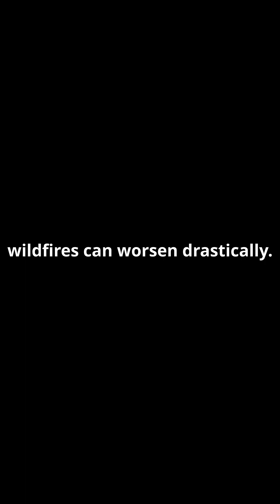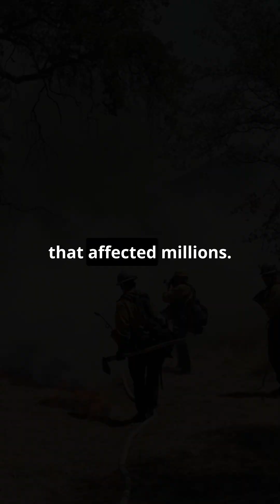The Hidden Truths of LA’s Wildfires 5 Facts You Need to Know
Discover "The Hidden Truths of LA’s Wildfires: 5 Facts You Need to Know" in this eye-opening YouTube reel! Wildfires in Los Angeles are more than just a natural disaster – they’re a complex phenomenon fueled by extreme weather, dry conditions, and rapid spreading winds. In this video, we reveal 5 shocking facts about LA’s wildfires, including their impact on air quality, the role of Santa Ana winds, and the devastating effects on local communities. If you're fascinated by environmental facts, wildfire prevention, or "Did You Know?" stories, this video is a must-watch!